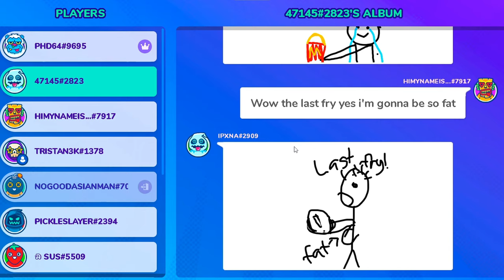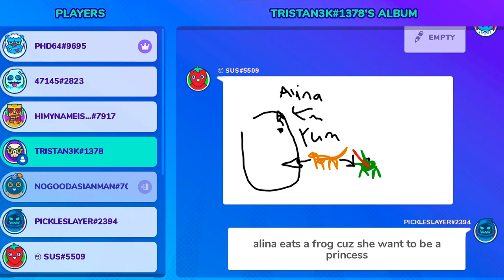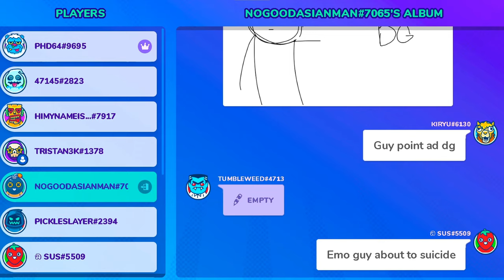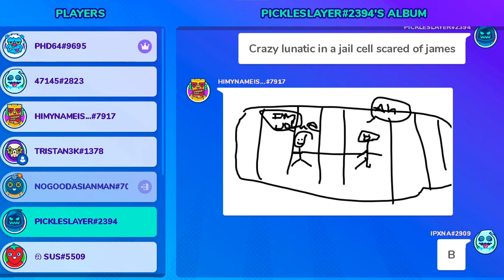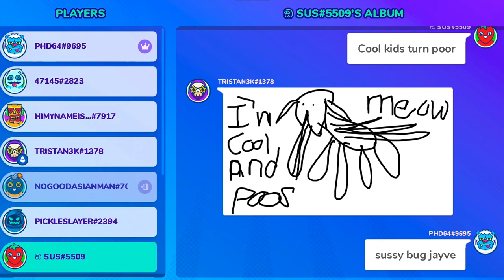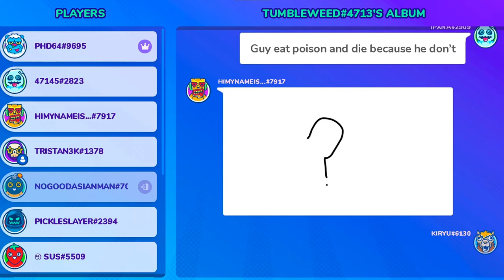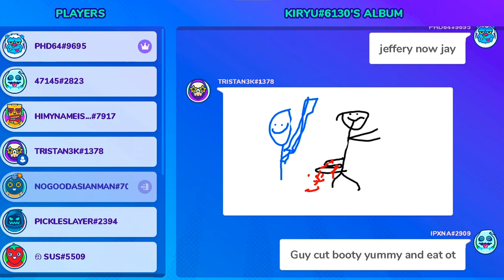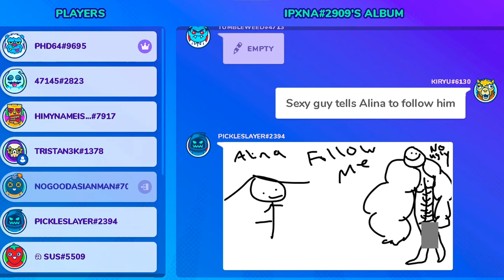Gartic Phone but we need jesus